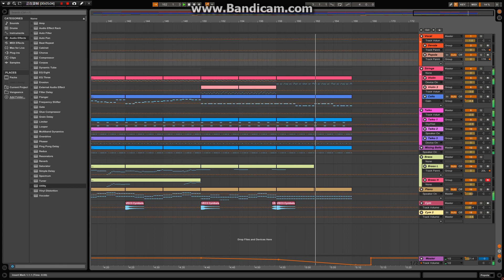【Remake】NieR: Automata OST - Song of the Ancients - Atonement /イニシエノウタ／贖罪